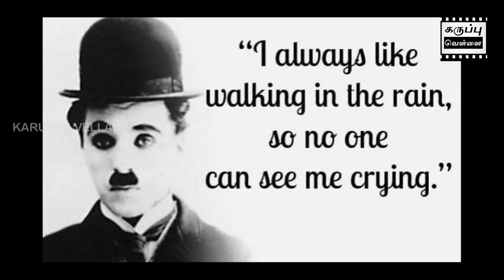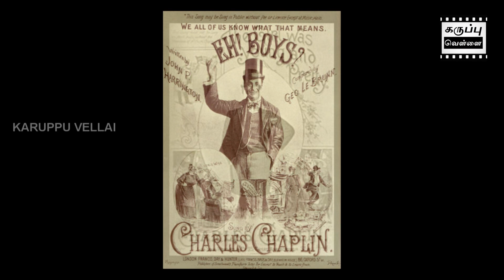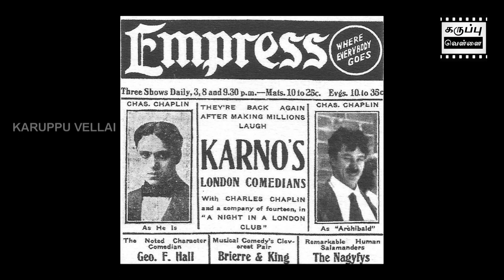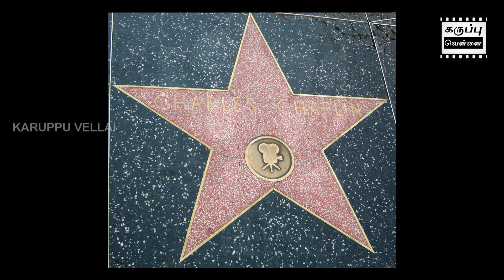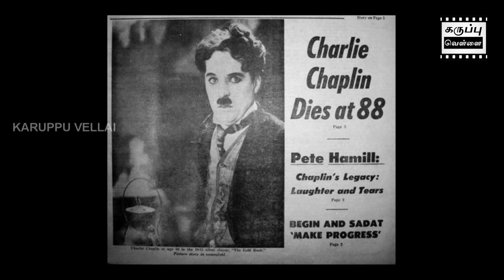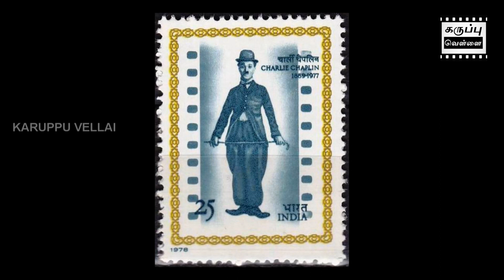சார்லி சாப்ளின் - ஒரு காமெடி கலைஞனின் கண்ணீர் பக்கங்கள் | கருப்பு வெள்ளை | Charlie Chaplin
***சினிமாவின் வரலாறு, முக்கிய நிகழ்வுகள், சுவாரஸ்யமான தகவல்களை இந்த சேனல் மூலமா தெரிஞ்சிக்கலாம்.***